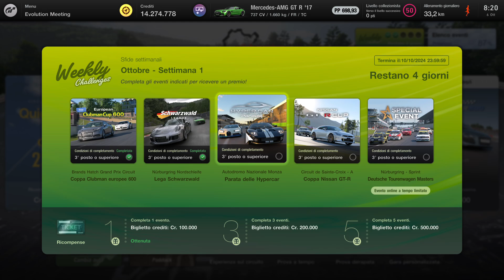Weekly Challenges Ottobre Settimana 1 gara3 Parata delle Hypecar Monza